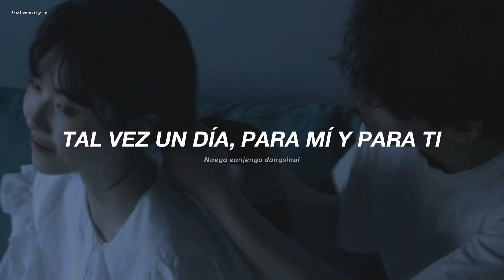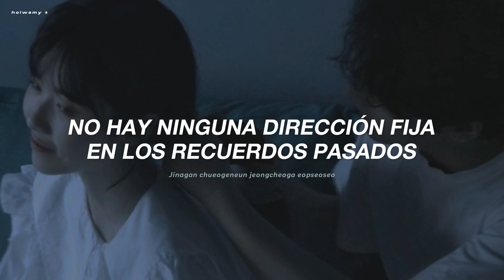FM 89.1 - Heize / Sub.español ★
fm 89.1 - heize (Traducido en español)

fm 89.1 heize letra en español
fm 89.1 heize traducido al español
fm 89.1 heize subtitulado al español
heize fm 89.1 sub español
heize fm 89.1 letra en español
heize fm 89.1 subtitulado al español
heize fm 89.1 traducido al español
heize fm 89.1
fm 89.1 heize
heize sub español